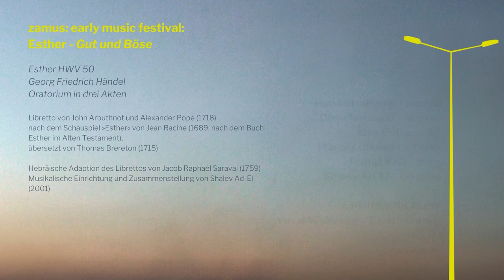zamus: early music festival // Interview Shalev Ad-El "Esther"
Georg Friedrich Händel legte seinem dreiaktigen Oratorium das „Buch Esther“ aus dem Alten Testament zugrunde, das zu den farbenreichsten und sinnlich-fantastischsten Erzählungen der Bibel zählt, und fasste die Handlung in betörende Klänge.
“Esther” wird beim zamus: early music festival von CHORWERK RUHR und Concerto Köln erstmals in Europa in der hebräischen Adaption des Librettos von Jacob Raphaël Saraval (1759) aufgeführt.

Shalev Ad-El beantwortete uns einige Fragen zum Projekt.

Hana Blažíková – Sopran
Dana Marbach – Sopran
Alex Potter – Alt
Marcus Ullmann – Tenor
Tomáš Král – Bass
Shalev Ad-El – Dirigent

CHORWERK RUHR
Yuval Weinberg – Einstudierung

Concerto Köln